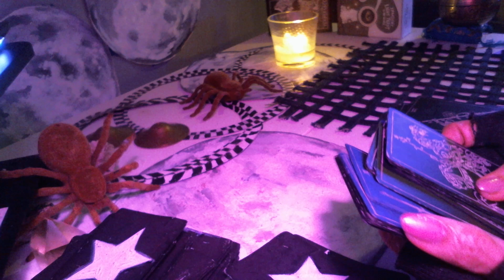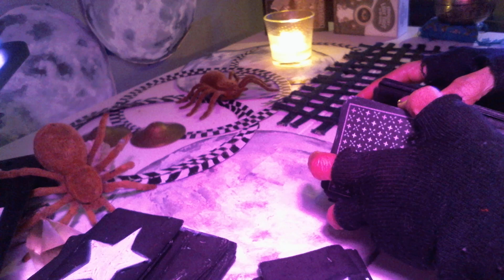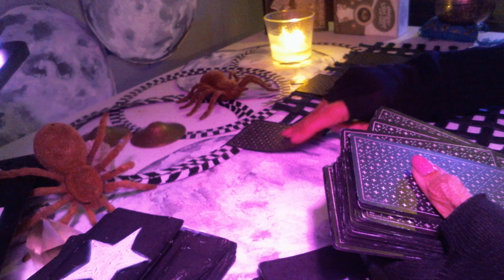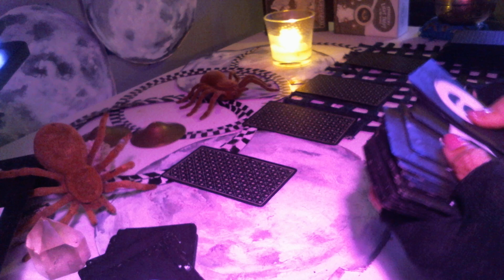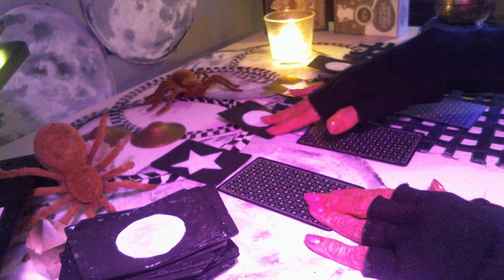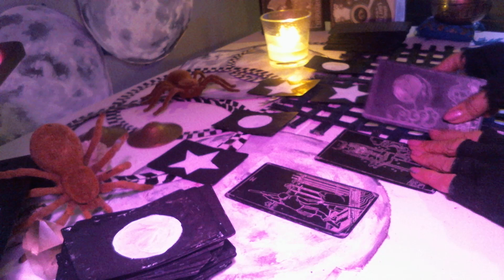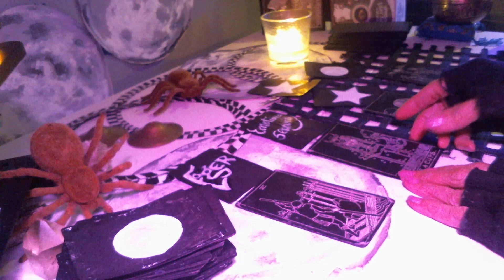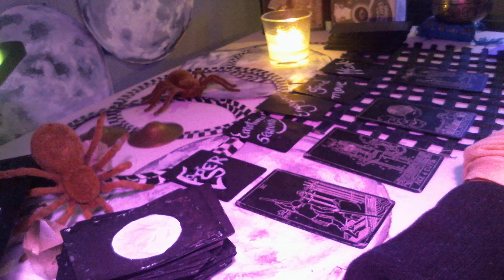Will Donald Trump Be Sentenced to Jail on July 11, 2024 - Hush Money Verdict? Political Tarot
Guilty on all counts was the verdict. July 11 is the sentencing date for donaldtrump . What will happen?

Mystic Moons is an intuitive Renaissance hub with Creative Energy Work & Readings.

Hi Everyone!

Blessings 💕